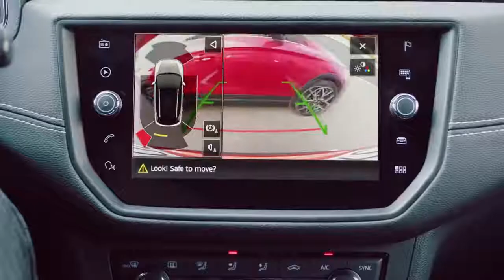The new SEAT Arona Do your thing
Introducing Arona, the new way to do your thing. The SEAT crossover built for the bold. Original, with new features like a customisable roof colour. Connected, with Full link, Wireless Charger and 8’’ Glass Display. Entertaining, with the  BeatsAudioTM system. And safe, with state-of-the-art features including Blind Spot Detection, Rear Traffic Alert and Park Assist. It’s ready for anything. Are you?